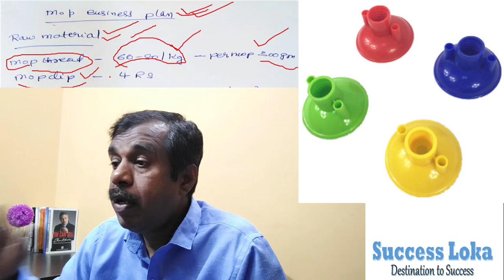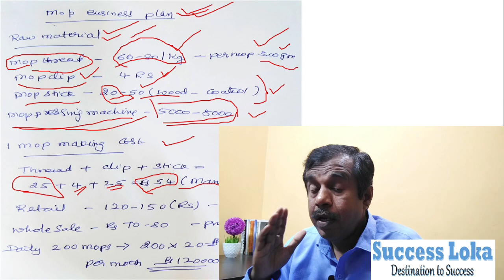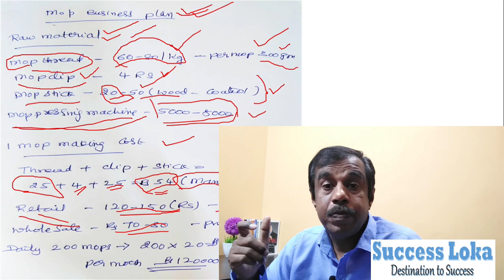how to start mop making business in kannada | new small business ideas | business plan| SuccessLoka